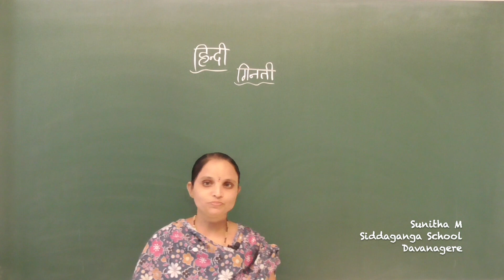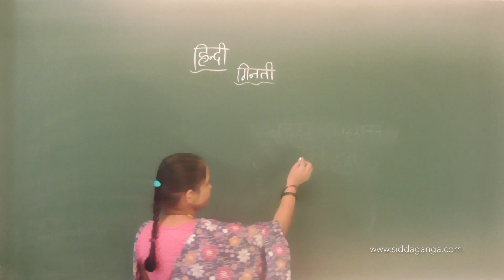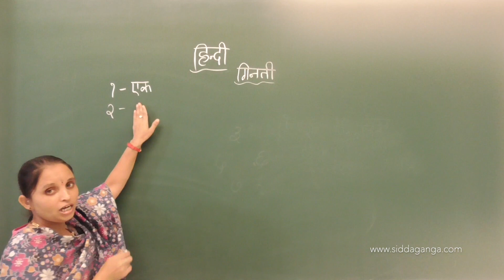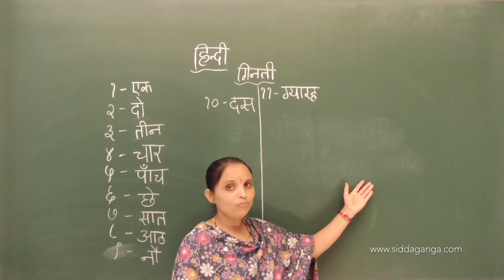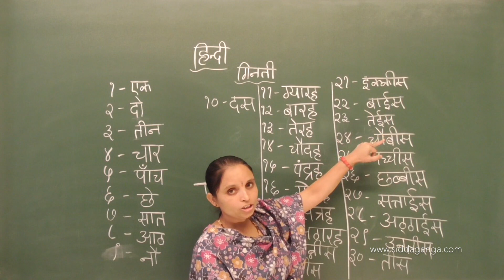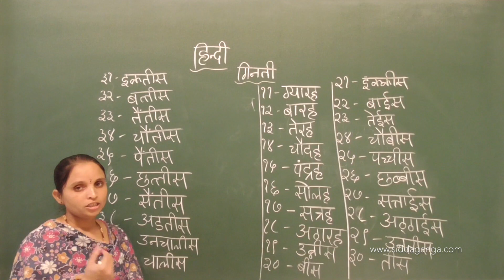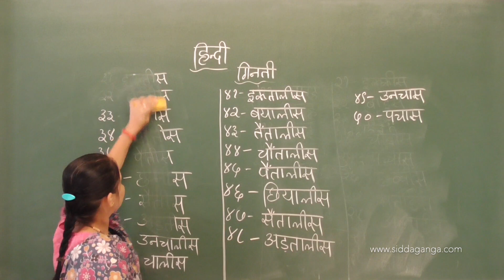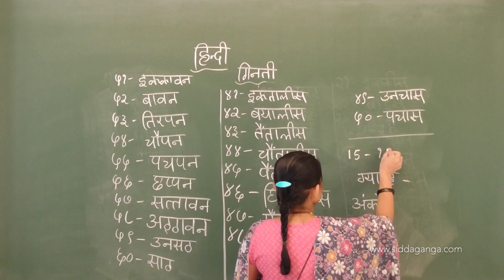STATE 3,4 AND 5TH - HINDI - GINATHI - PART 4